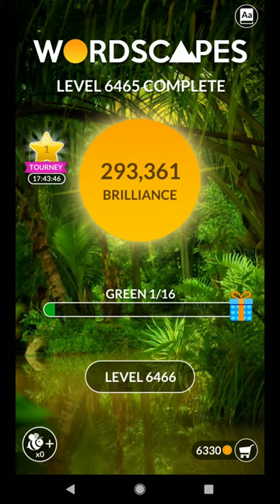WORDSCAPES LEVEL 6466 ANSWERS MASTER LEVELS masaya ang mga salita